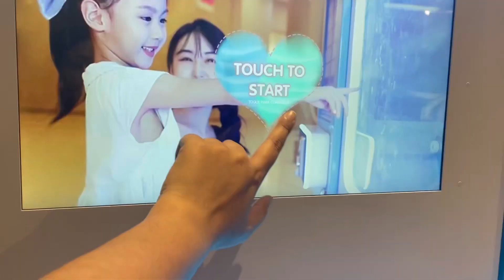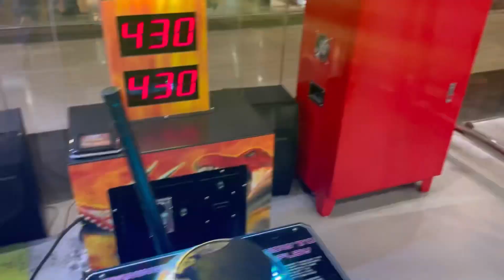*Sick* A week in my life 😷// living alone in Delhi // Pragya Arya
Thankyou for your time . I would be glad to listen to feedbacks ❤️

This video covers